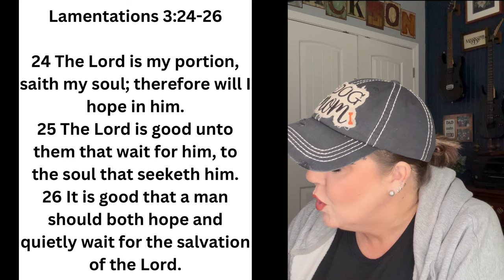DEVOTIONAL ~ THE EXPECTATION OF HIS PRESENCE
New devotional link

“Run into the arms of your Father with unbridled joy and be swept up in His love.”

Today, we are talking all about being in His presence. The peace and joy that comes from being in the presence of God.

I pray this blesses you and helps you too  in Jesus name! 🙏🏼

SCRIPTURE REFERENCES:

Lamentations 3:24-26

24 The Lord is my portion, saith my soul; therefore will I hope in him.
25 The Lord is good unto them that wait for him, to the soul that seeketh him.
26 It is good that a man should both hope and quietly wait for the salvation of the Lord.

Psalm 27:13

13 I had fainted, unless I had believed to see the goodness of the Lord in the land of the living.

1 John 5:14-15

14 And this is the confidence that we have in him, that, if we ask any thing according to his will, he heareth us:
15 And if we know that he hear us, whatsoever we ask, we know that we have the petitions that we desired of him.

Hebrews 3:14

14 For we are made partakers of Christ, if we hold the beginning of our confidence stedfast unto the end;

~Today’s devotional comes from the book  “5 Minutes with Jesus.  Quiet time for your soul” by Shelia Walsh with Sherri Gragg~

I started this channel by reading from the little book  “I’ve got to talk to somebody, God” a woman’s conversations with God by Marjorie Holmes. It has been such a blessing. I didn’t know what direction the Lord would take this channel after we finished that book. In true form, God has provided. He put it on a faithful supporter heart to purchase and to send me another book by Marjorie Holmes titled “Hold me up a little longer, Lord”.

I know God is going to use this book to minister to us and bless us.

Thank you for being here! I hope this blesses you.

Donna